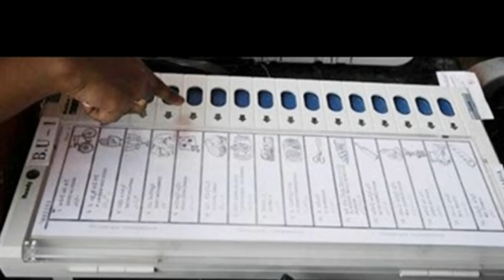అ ఒక్క విషయంలో మాత్రం నందమూరి తారక రామారావు గారి అసలైన రాజకీయ వారసుడు వై.యస్. జగనే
అ ఒక్క విషయంలో మాత్రం నందమూరి తారక రామారావు గారి అసలైన రాజకీయ వారసుడు వై.యస్. జగనే ~ PAWAN KALYAN HYPER ENTERTAINMENTS